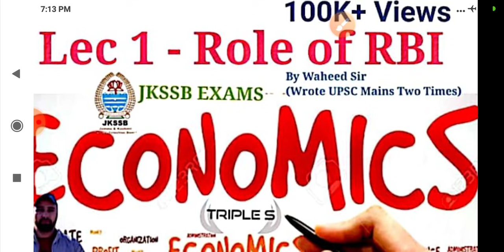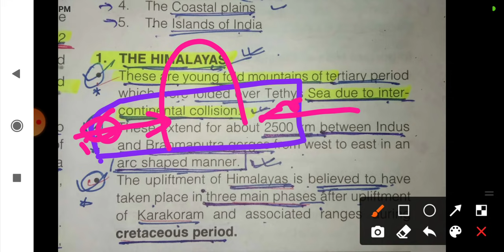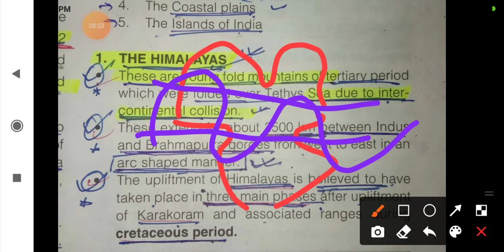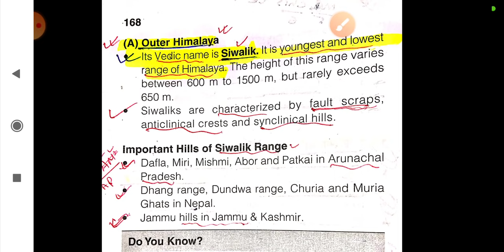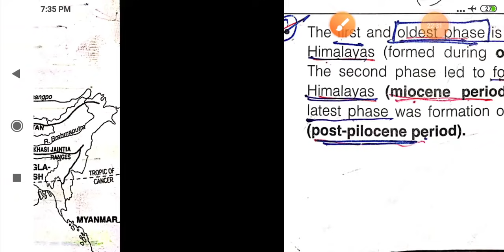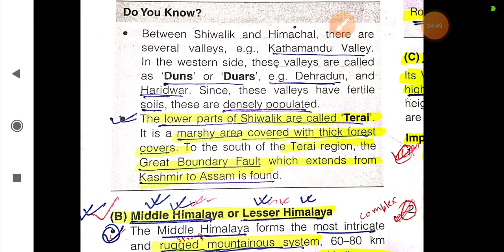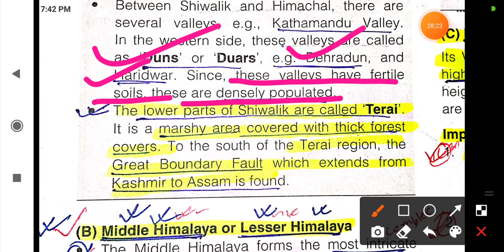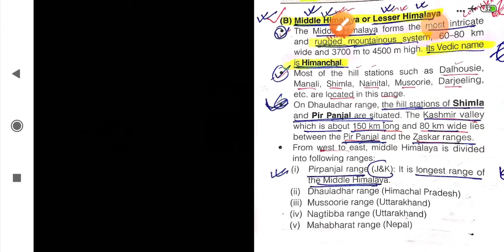Political & Physiography Of India - Part 3 by Waheed Sir || Lec 26 for JKSSB Exams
Political & Physiography Of India - Part 4 by Waheed Sir || Lec 26 for JKSSB Exams

Or Download Telegram App
Search @SSSTRIPLES